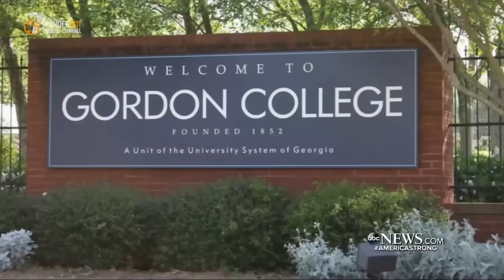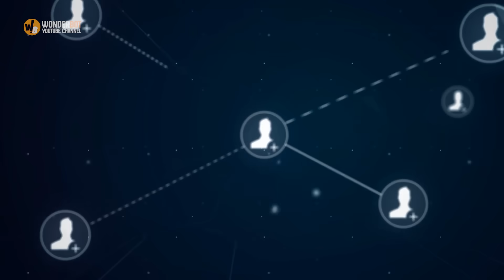The Cops Almost Arrested Him For Living in a Tent by a College But His Real Story Amazing